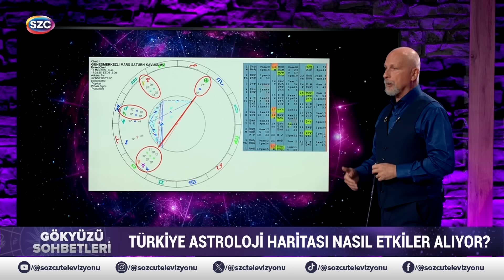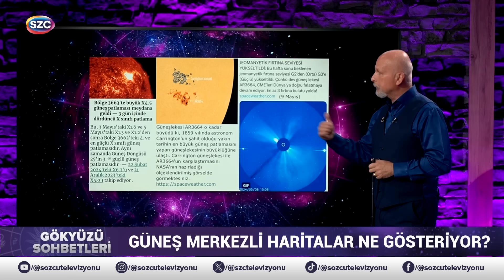13-17-18-22 Mayıs'a Dikkat Edin! Öner Döşer'den Hava Durumu Uyarısı! 'Ekstrem Gelişmeler...'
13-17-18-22 Mayıs'a Dikkat Edin! Öner Döşer'den Hava Durumu Uyarısı! 'Ekstrem Gelişmeler...'

Digiturk: 60
D-smart: 93
Turkcell TV Plus: 69
Tivibu: 69
Türksat Kablo TV: 76